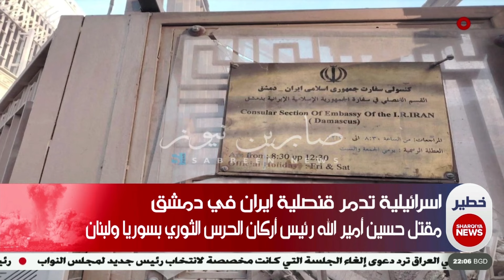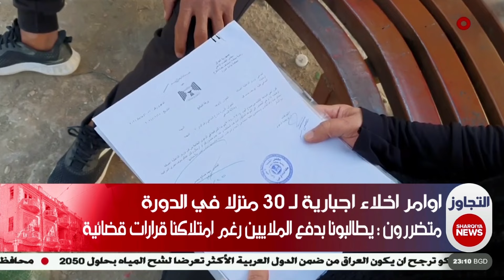الحصاد الاخباري | 01-04-2024